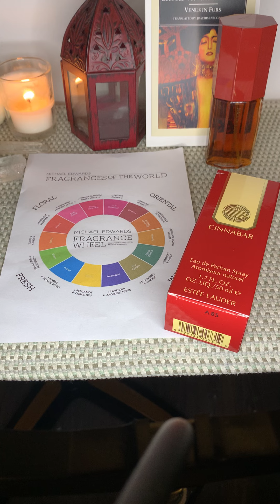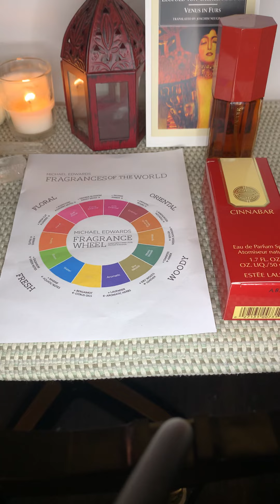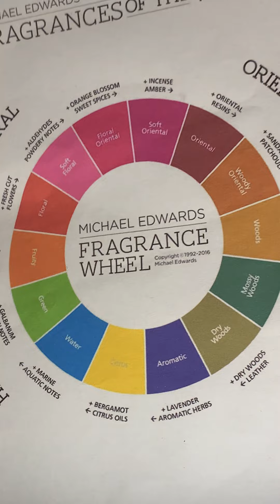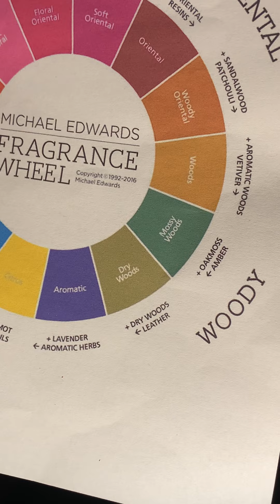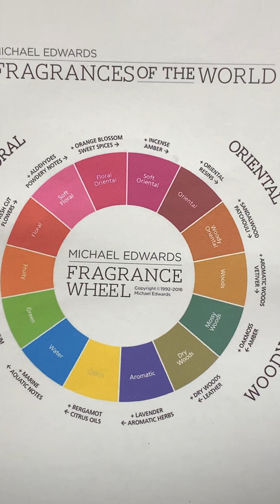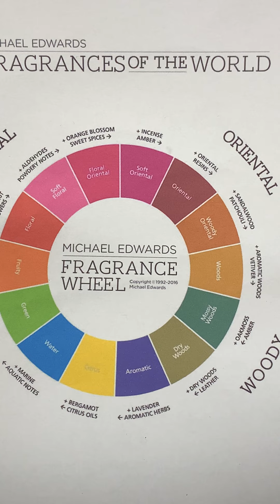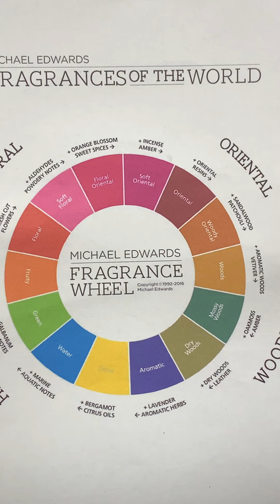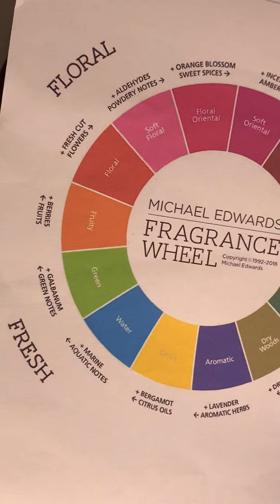Cinnabar 🧶 Estee Lauder i koło zapachowe Michaela Edwardsa ❗️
Cinnabar Estee Lauder 1978 rok